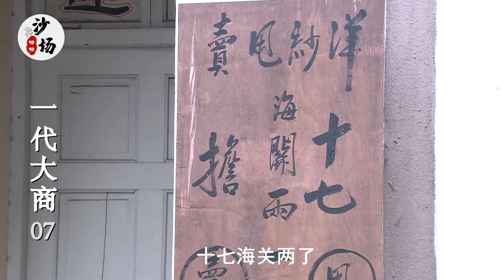大结局：孟洛川壮士断腕，一把火烧掉10个亿，终成一代大商！